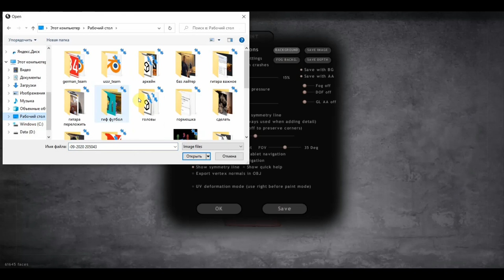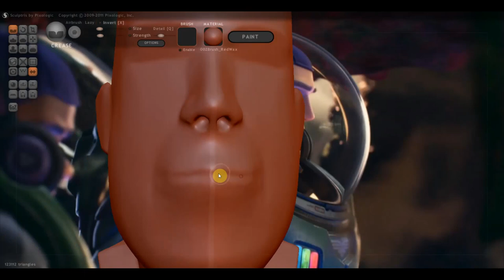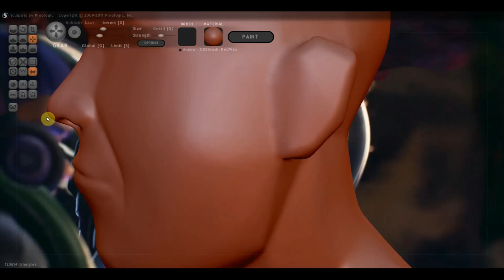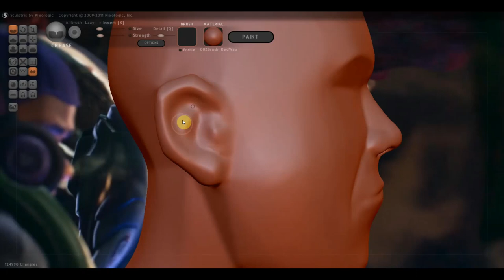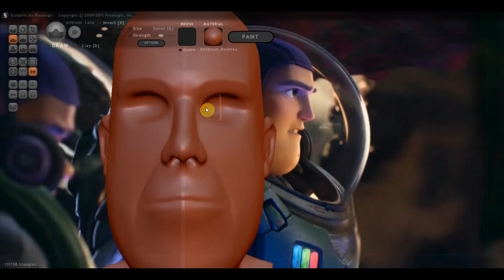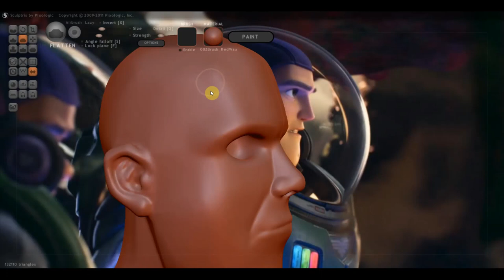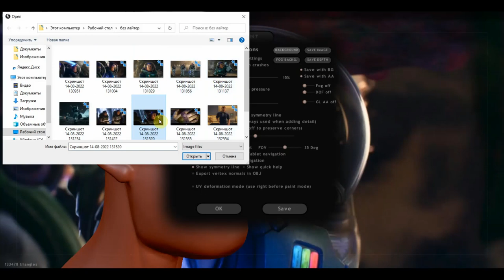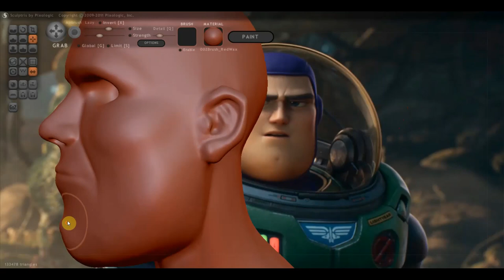Sculptris Alfa 6 Баз Лайтер болванка